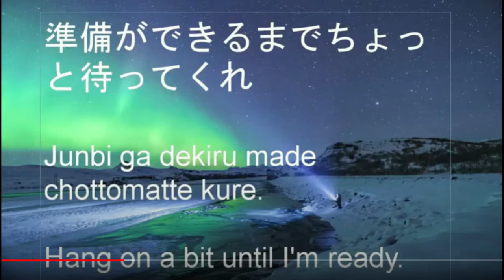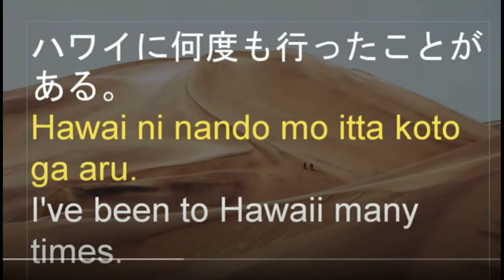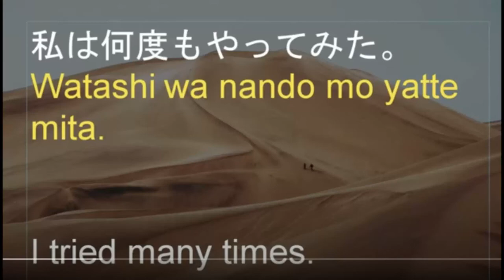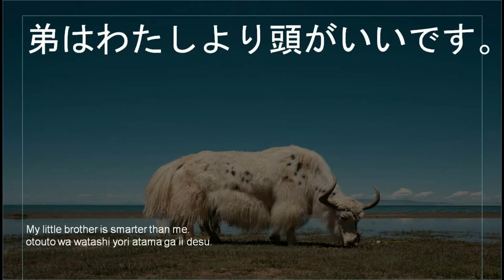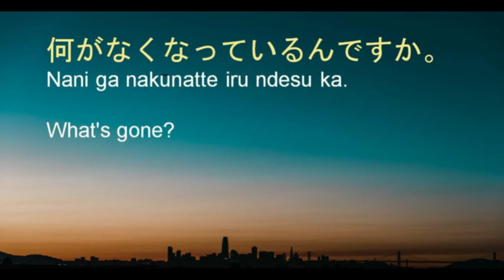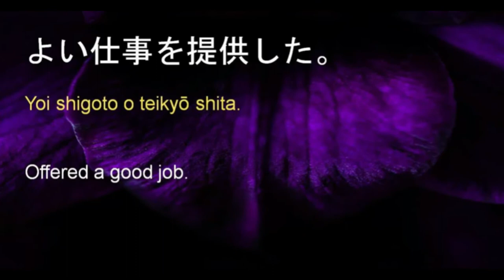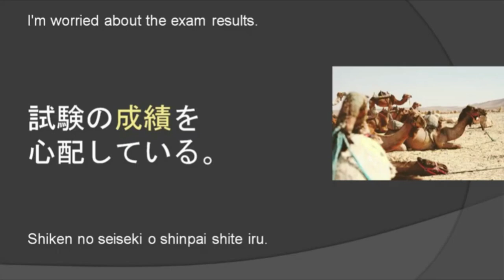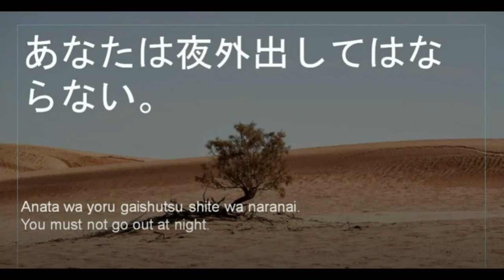Most Common Use Japanese Kanji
source